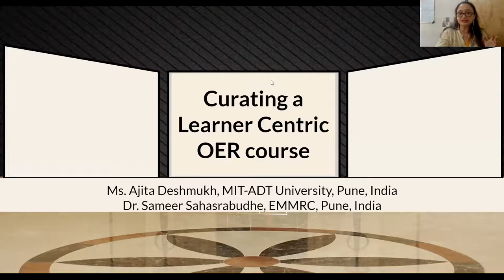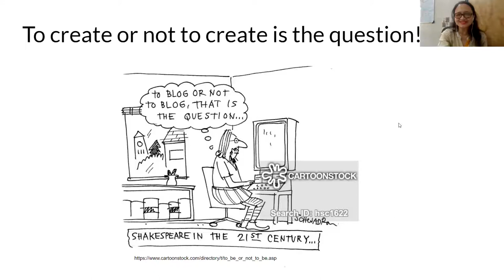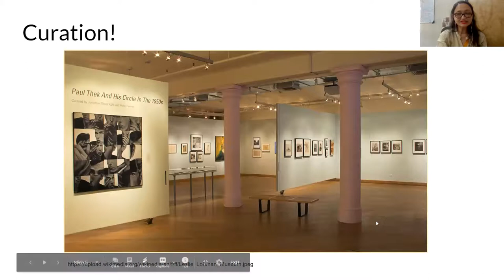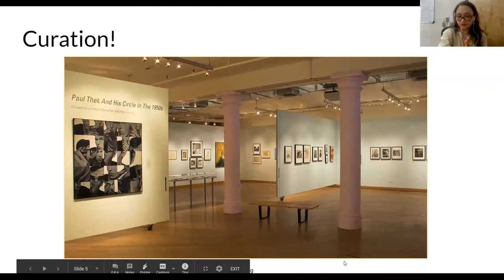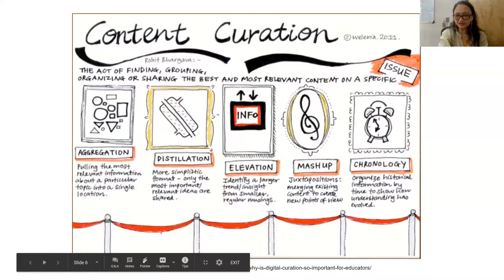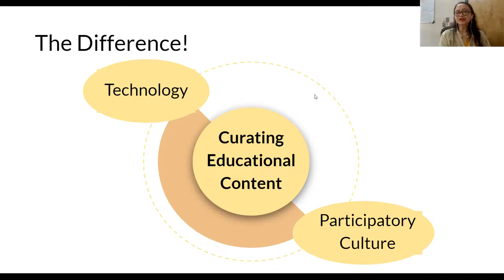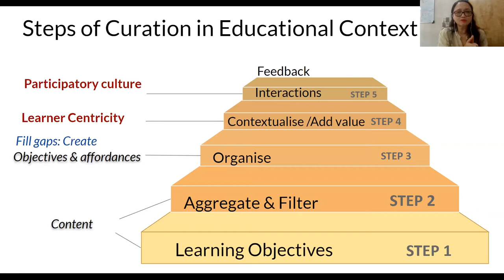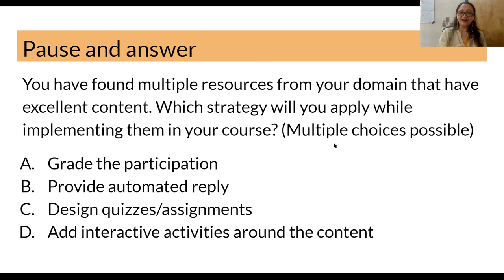Curating a Learner Centric OER course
Authors: Ajita Deshmukh, Sameer Sahasrabudhe